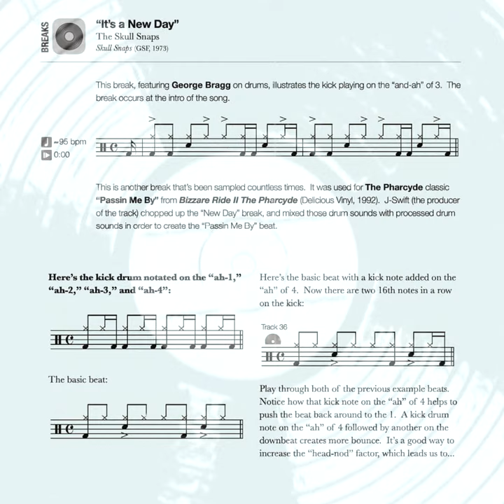The Breakbeat Bible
The most in-depth study of breakbeat drumming in print.